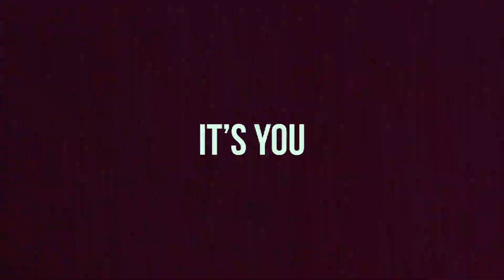this girl stole my heart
te amo Pri.